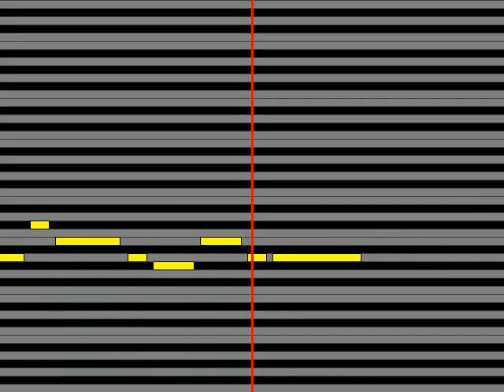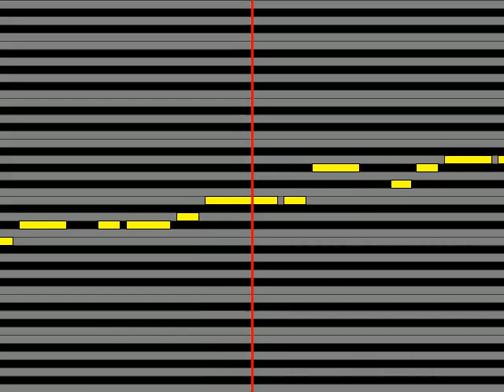【ガイドメロディ】 しおり Smile